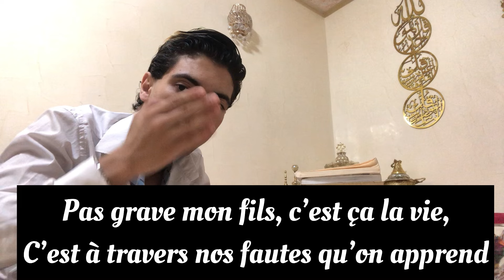حوار من الحياة اليومية بالفرنسية😍درس يجعلك تحب الفرنسية♥️